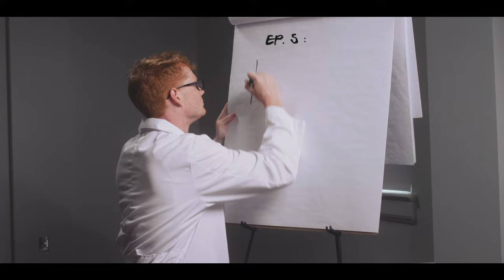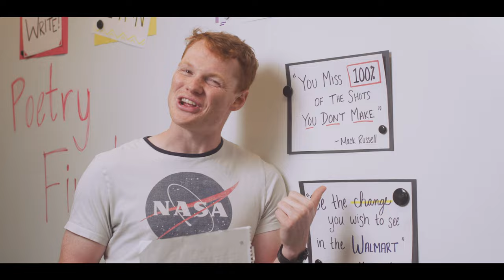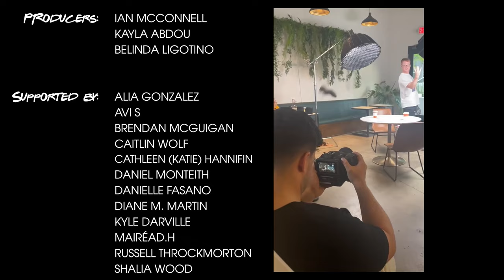Ian McConnell - Season 1 - EP. 5: Hating Stuff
Hating stuff is lame.

This is the Season Finale. We hope you have enjoyed Season 1 enough to obligate us to make a Season 2.

Shot and Edited by Adam Dobkin.

Lyrics:
I like playing board games with my friends
Like tryna guess how the movie ends
Like playing Mario Kart online too high
To care that I came in tenth
Like buying candles at Aldi
Three ninety nine that just smell green
Like getting take out chicken pad thai
From Lemongrass, spice level three

I’m really into sparkling water now
Like how it feels inside my mouth
Like when I’ve already cleaned my house
Like turning music way up loud
Like using my tiktok account
Like that they know my name in town
I don’t know why
I’ve been spending so much time just

Hating stuff
Focused on the way life sucks
There’s an awful lot to love
Think I’ve had enough
Hating stuff

‘Cause I like eating applesauce and cheese
Like drinking different types of tea
Like when I get recommendations
Of young adult books I should read
Like having good meaningful sex
Like having good meaningless sex
Like getting told by pretty people
That they like the way I dress

I’m really into making stupid jokes
Really into putting down my phone
Really into British tv shows
Really into yoga practice flows
Really proud that I can touch my toes
Really proud of just how much I’ve grown

Hating stuff
Hating stuff

I know it’s an unrealistic goal
To see the glass always half full
I’m no stranger to succumbing
To the hopelessness spiral
I just want to remind myself
How much is wonderful
And how motherfucking lame it is to always be

Hating stuff (hating stuff)
Focused on the way life sucks (focused on the way life sucks)
There’s an awful lot to love (lot to love)
Think I’ve had enough (had enough)

No I don’t wanna be
Hating stuff
Hating stuff
Think I’ve had enough of hating stuff

(I don’t wanna hate stuff)
(I’m not gonna hate stuff)
(Focused on how life sucks)
(I don’t think that life sucks)
(Think I’ve finally had enough)
(Had enough I’ve had enough)
(I’ve had enough of hating)

Chords:
G Am Em C